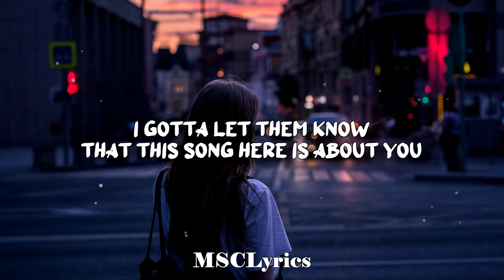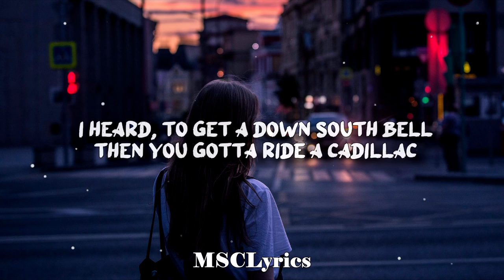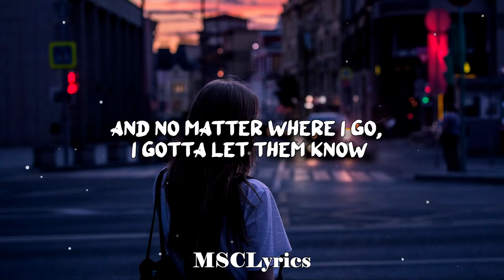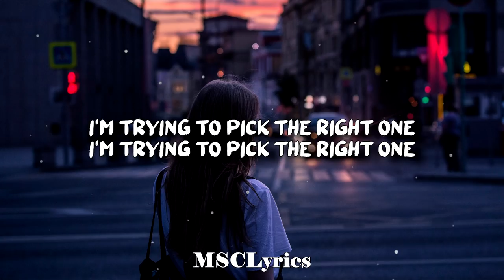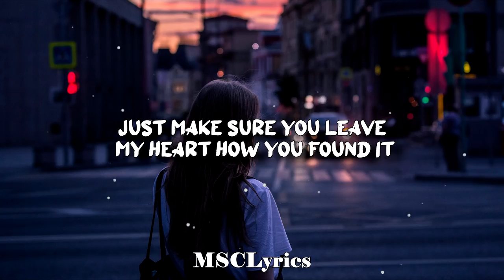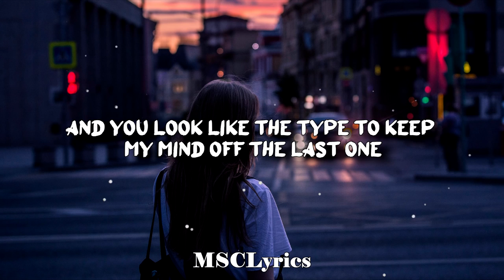Pretty Girls - Iyaz feat. Travie McCoy(Lyrics)🎵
🎧 Pretty Girls - Iyaz feat. Travie McCoy(Lyrics) | Tiktok🎵
💖 Please help me to get more subscribers! Thank you so much!💖